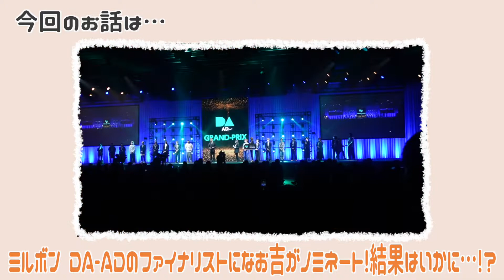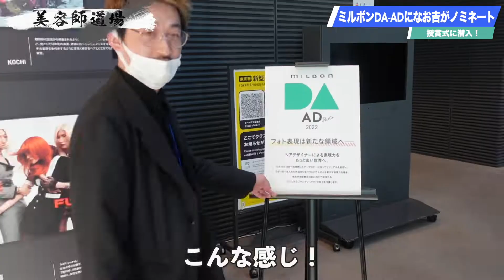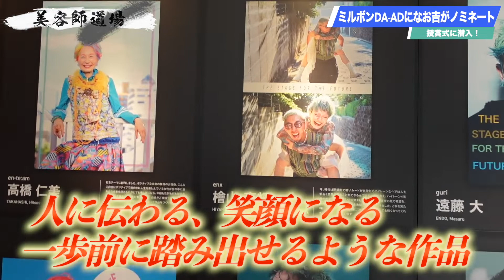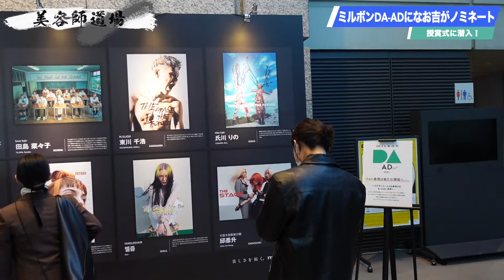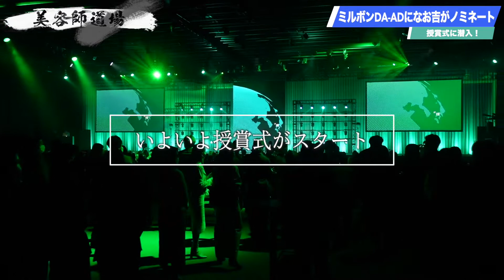【祝!!ミルボンDA-AD-Photo2022 ノミネート】なお吉の授賞式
【登録しないと損します↓↓】

※YouTube非公開動画などプレゼント中

Instagramからも技術や薬剤理論を配信中

【Recruit】
enxの採用情報はこちら

【Youtubeモデル募集】
動画に出演していただけるモデルさんの詳細はこちら